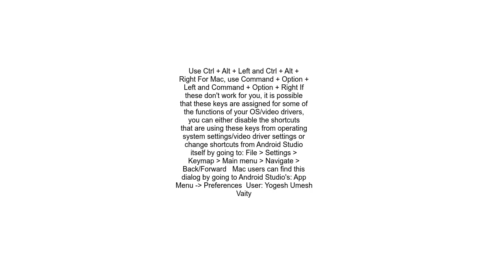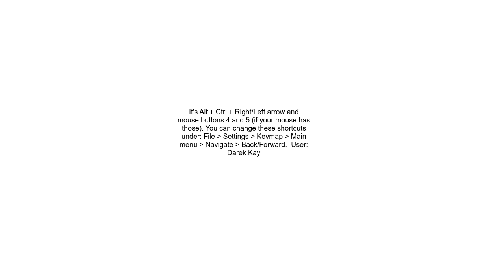How to move to previous caret position